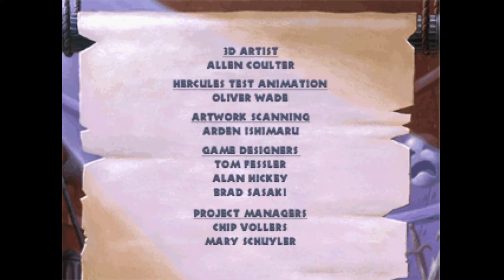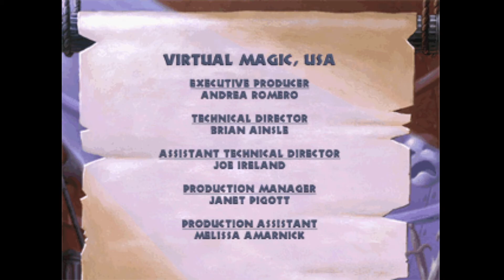Disney's Hercules Gameplay Ending - Passageway Of Eternal Torment & Vortex Of Soul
Hercules, son of Zeus, is stripped of his godhood and must prove that he is a true hero in order to regain his immortality, and join Zeus and the other gods on Mount Olympus. To do that, Hercules must pass several tasks and defeat many villains, and at the end, face Hades, ruler of the dead, who is also responsible for Hercules' losing of his immortality.